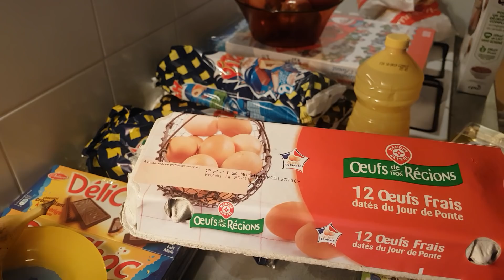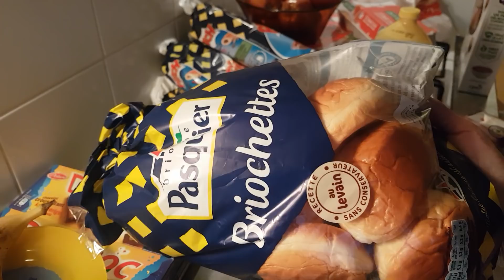MES COURSES A LECLERC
Bonjour les petits loups je vous laisse visionner ma vidéo de courses